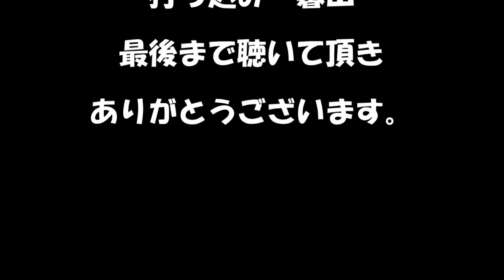船頭小唄（尺八、打ち込み、うた）.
作詞者
野口 雨情
作曲者
中山 晋平

尺八もかすれて・・・わびしさを表現・・・・本当は、ただかすれてしまっただけです。

ほんとに暗い唄ですねえ。

尺八伴奏は、2尺3寸で、後追い型です。いかがでしょう。

と、以前公開していたものに写真を付けました。

これは1ページで見られ直接飛べる便利な私のネット公開曲一覧表です。